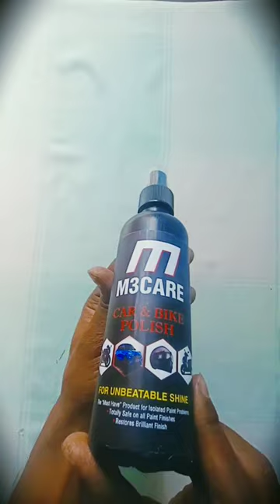Car and Bike Polish